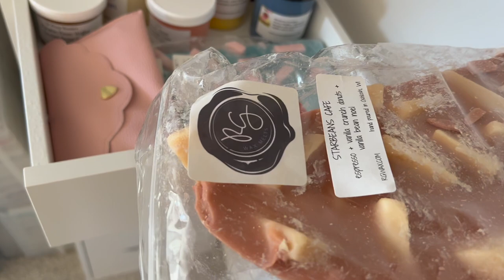Wax Collection & Storage!! - February 2023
I am excited to finally share my wax collection and storage video! This will be fun to look back on and do an inventory check-in next year. I hope to stick to a very low buy in 2023 and mainly "shop my stash." 😊

Storage System:
-All baskets are from Homegoods / TJ Maxx / Marshalls
-Alex Drawer unit with 9 drawers
-Alex Drawer unit with 5 drawers
-Reusable storage totes to store my loaves